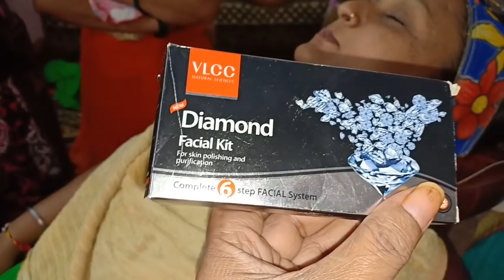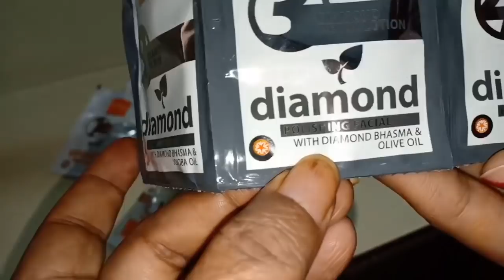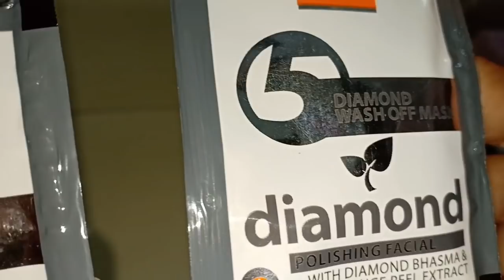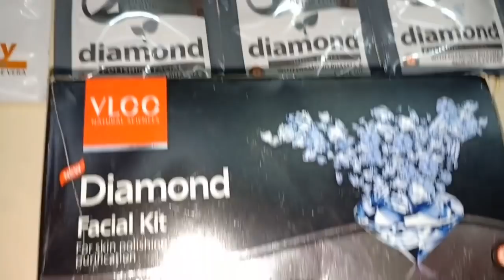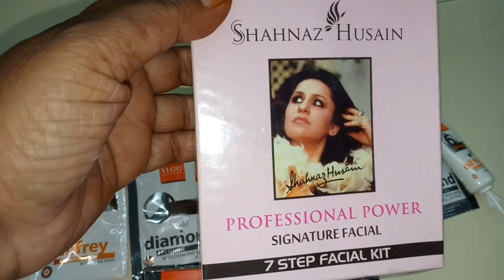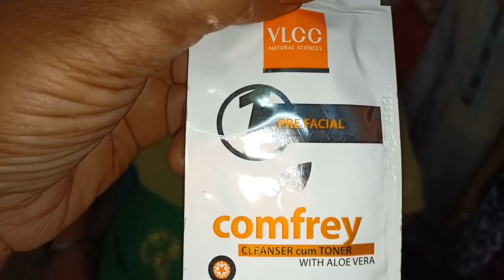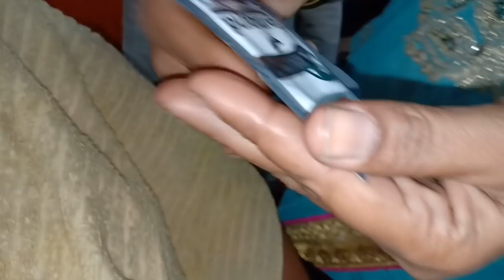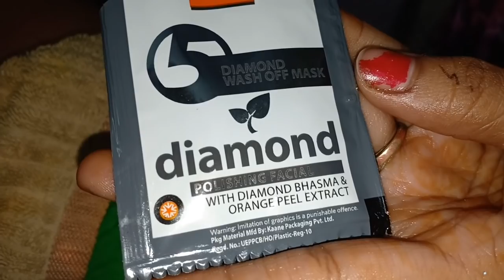How to do facial step by step || Dimond facial for dulhan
IndianYoutuberJyotshnaJaiswal. Welcome to my channel. is video me aap sikhege facial Karne ka tarika. How to do facial step by step. Dimond facial for dulhan. Facial for bride. For PR contact .for review purpose. Email